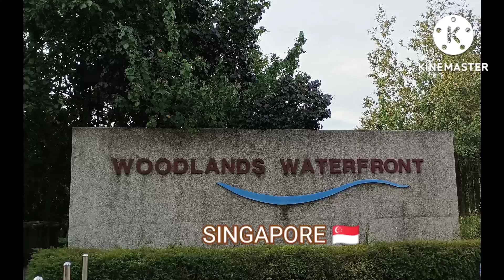WOODLANDS WATERFRONT PARK NIGHT VIEW,,,,,PART 2